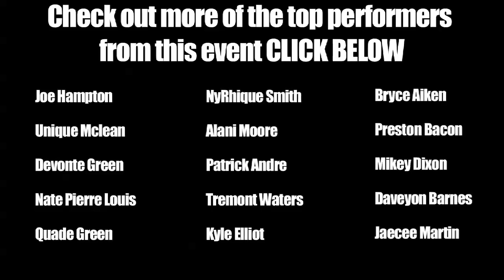Jamar Watson Class of 2016 - DC Assault - MiddleSchoolHoops.com - 2011 Tip Off Classic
Jamar Watson showed his finishing ability at the 2011 Basketball Spotlight Tip Off Classic in New Jersey.  Watson stood out on a star studded team because of his ability to finish plays.  Finishing through contact and getting buckets in transition are skills that translate on the high school level.  Expect big things from Watson in the future.